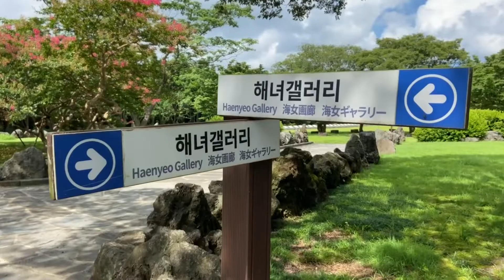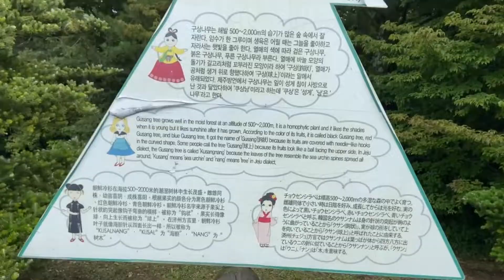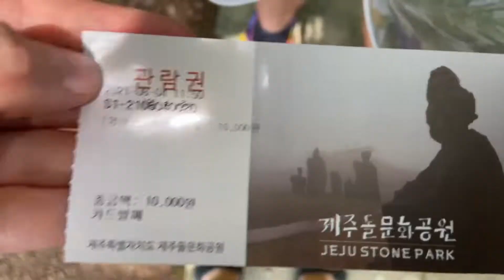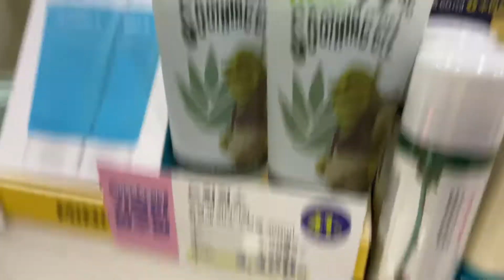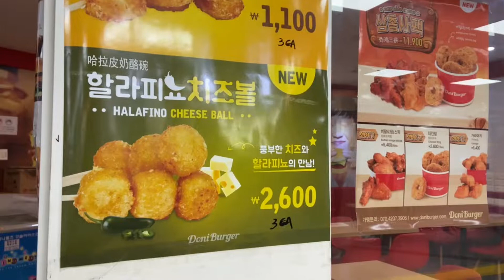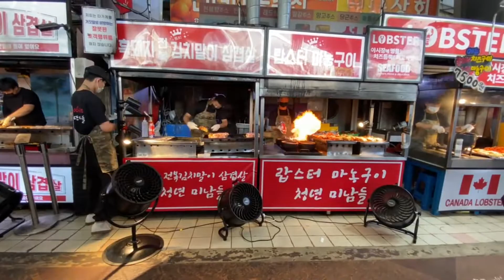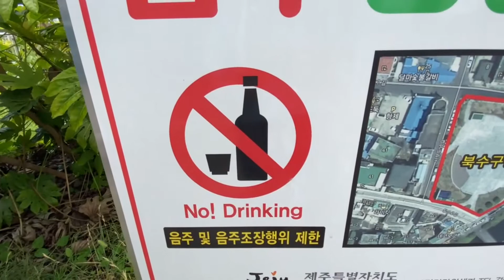Exploring Jeju's Famous Stone Park| Korea Travel Vlog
Today we visit Jeju’s famous Stone Park, Sangumburi Crater, Jungang Underground Shopping Mall, and more. Jeju is an amazing Island just south of mainland Korea that is filled with amazing beauty and history. Our first stop of the day was to explore the Sangumburi Crater Park. The crater was formed from a volcanic eruption a very long time ago. Although the crater was difficult to see, the entire park was absolutely breathless. While in this park we were able to sit on swings, will in flower fields, and enjoy some fresh hallabong juice. Next, we made our way to the Jeju Stone park where we tried to find as many Dol Hareubang as we could. This park also had tradition thatch-roof houses. While at this park, we came across an amazing Korean Fashion Art Exhibition. The clothing was very unique and well made. Next, we went to the Jungang Underground Shopping Mall. This mall was a huge shock to us because it was very high quality and expensive, compared to the low quality of the underground markets we’ve seen in the past. Finally, we headed out to enjoy the sunset while we drank some Jeju Mandarin Makgeolli. Jeju sunsets are among the best sunset in the world and we tried to enjoy it the best we could. After finishing our drinks, we headed back to our hotel to prepare for the big day ahead of us.

We hope you enjoyed watching and we truly appreciate all the support we receive from you. We love making videos but we love all of you even more. Stay with us to see what adventure we go on next!